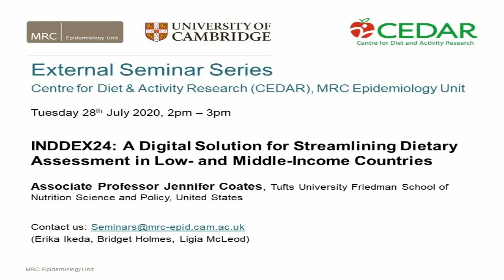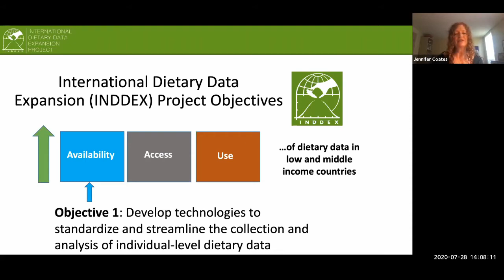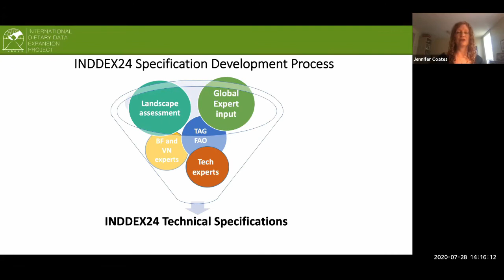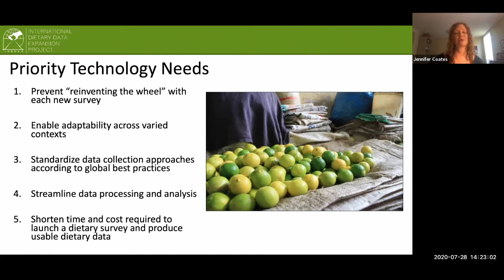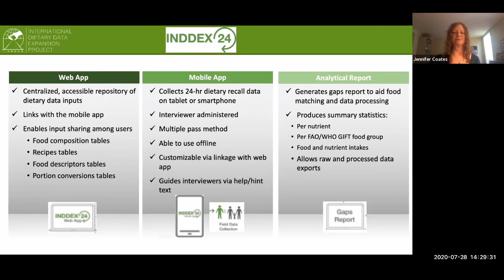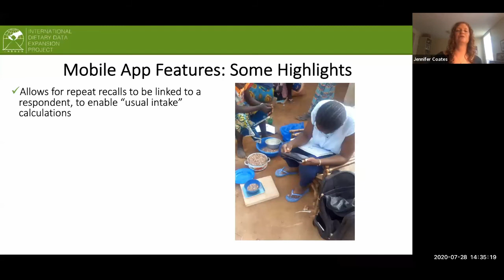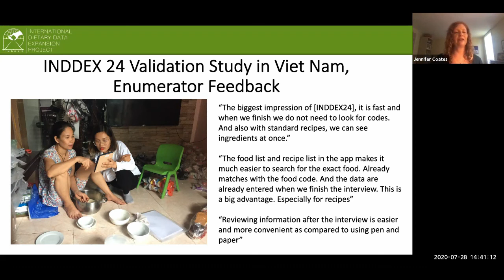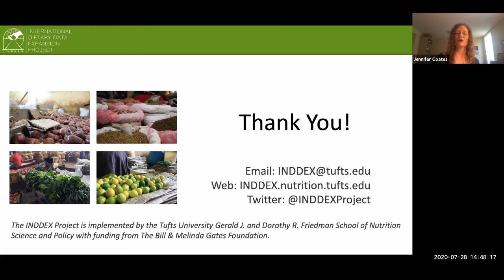INDDEX24: A Digital Solution for Streamlining Dietary Assessment in Low- and Middle-Income Countries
MRC Epidemiology Unit / CEDAR Seminar - 28 July 2020

Dr Jennifer Coates, Tufts Friedman School of Nutrition Science and Policy.

Abstract
Individual-level quantitative dietary data are often viewed as prohibitively expensive and time-consuming to generate, particularly in low- and middle-income countries (LMICs). The length and cost of this process is due, in large part, to the lack of available and accessible dietary data research infrastructure (i.e. food composition data, recipes, food descriptors, portion conversions, digital data collection tools). INDDEX24 is a novel solution to many of the challenges of scaling up dietary data collection in LMICs. It is comprised of a mobile application (app) for dietary data collection that is linked to a web app for managing and sharing dietary data inputs. To maximize the time and cost saving benefits of the platform, a concerted effort will be needed to populate the web app with dietary data inputs from LMICs.

About Dr Coates
Jennifer Coates, PhD is an Associate Professor of Food Policy and Applied Nutrition at the Tufts Friedman School of Nutrition Science and Policy. Dr. Coates’s research focuses on the development of methods for improving the design, implementation, and evaluation of international nutrition and food security programs. She also works to develop novel metrics and tools, including those related to food security and dietary assessment, for use in low and middle income countries. Dr. Coates has served on several advisory committees, including as Co-Chair of the WHO-UNICEF Technical Expert Advisory Group for Global Nutrition Monitoring (TEAM), and teaches graduate-level courses in food policy and program monitoring and evaluation at the Friedman School.